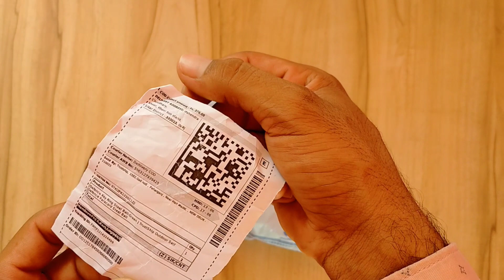Steel ball key ring self defence gadgets in Flipkart